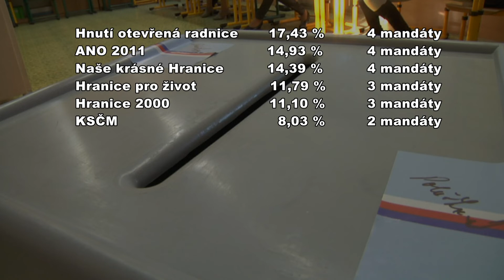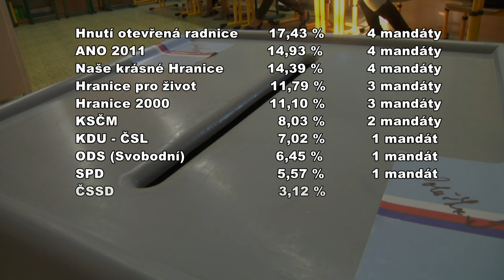Výsledky voleb do zastupitelstva města Hranic 2018